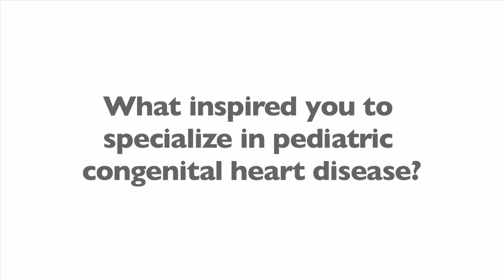What Inspired You To Specialize In Pediatric Congenital Heart Disease?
Dr. Scott tells us that he got into pediatrics because the children inspired him. Pediatricians are usually more happy because the children didn't do anything to make them sick, unlike adult patient who may have drank too much. The children also got better very quickly.

William A. Scott, MD FHRS FACC FAAP: After completing medical school, everybody has to choose an area to specialize in residency.  At my medical school, I was very interested in the general medical specialties of internal medicine and pediatrics.

What I noted was that the pediatricians were working just as hard I felt they were just as bright as the internist, but they were much happier about the patients.  The internists were somewhat upset sometimes because their patients had brought their conditions on themselves by perhaps drinking too much, smoking too much, and in general not taking care of themselves, whereas many of the children had done nothing to bring the condition onto themselves.

Further the kids once you did something small to intervene and make them feel better, they got better very, very quickly.  In my speciality of congenital heart disease, these kids bounced back from surgery, and are walking down the halls in a week.

I am sure that if I had the surgery, I would be moaning for a month.  As I went through residency, the cardiologists were doing work that fascinated me.

The heart just made sense.  It was electricity.  It was plumbing.  It just clicked in my brain, and I really, really enjoyed it.  So I pursued a fellowship in cardiology.

Within that fellowship, again the passion for arrhythmias and electricity caught my eye, and I did additional training in that area, and now I deal in a very refined area of just arrhythmias in children, and what I tell people is this is a luxury to be able to work in this smaller area and focus all your efforts on such a narrow part of the field.

The benefit is that I feel very comfortable in doing what I do.  I also tell people that being an expert allows me to know better than anybody else, what we do not know and what we need to find out.